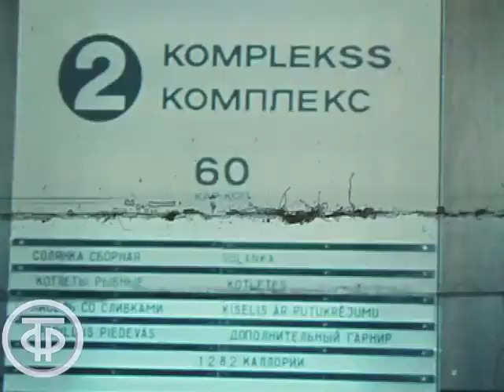Рабочая столовая ВЭФа. Время. Эфир 08.12.1976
Обеды подаются из кухни автоматами и линейными транспортерами; руководство всем комплексом заводского общепита осуществляется с диспетчерского пульта по  радиотелевизионной связи – нет, это не аннотация к научно-фантастическому художественному фильму о будущем.
Это телевизионный сюжет из программы «Время» от 8 декабря 1976 года о рабочей столовой Рижского государственного электротехнического завода ВЭФ.
Да, еще: стоимость обеда – 60 копеек.

В чудо-столовой ВЭФа обеды подаются из кухни автоматами и линейными транспортерами; руководство всем комплексом заводского общепита осуществляется с диспетчерского пульта по радиотелевизионной связи. И это - не научная фантастика. Обед (60 копеек) можно оплатить монетками у входа, где установлены турникеты, или поесть в кредит по заводскому пропуску, а бухгалтерия вычтет стоимость из зарплаты. Смотрите и дивитесь!